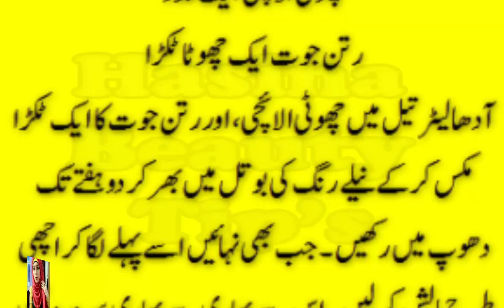health tips in urdu/ how to get rid of a headache go away fast by home remedies in urdu /hindi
dolat mand honay ka  asan wazifa dolat app k qadmo ma hogi 10 din ma is wazifay say

     beetroot benefits  chukander say hum apnay app ko kaisay jawn rakh saktay ha

     latka hoa pet 1 haftay me kam keray wo bhi sirf 3 cheezo say or farq dekhay ap khud heran reh jay ga

     moo say badbu door ker k sharmindagi uthany say bachnay k liay khas totka